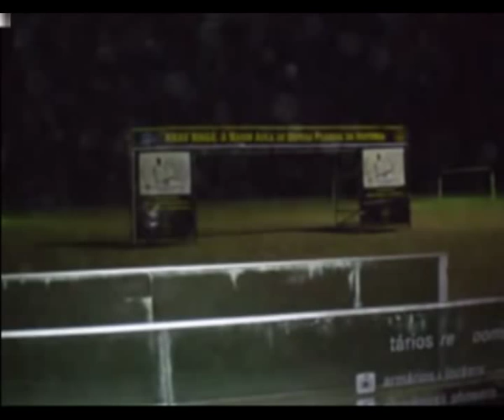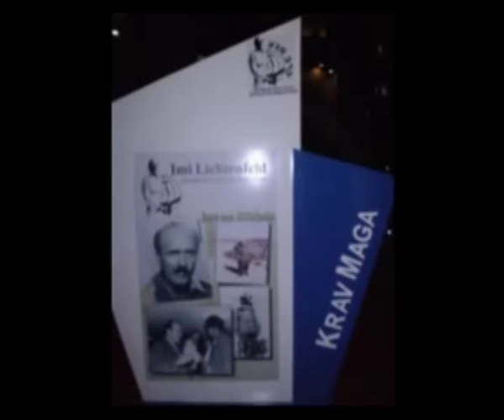Krav Maga Israelí España-Mexico, Oskar Curro estudiante de Haim Gidon en Brasil 2010